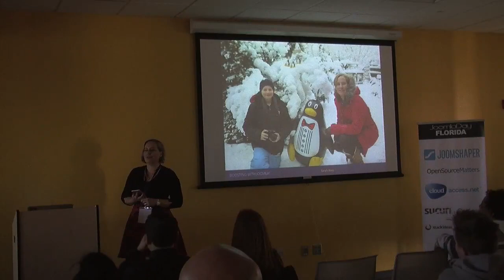JoomlaDay Florida 2016 Opening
JoomlaDay Florida 2016 opening with Jason Nickerson and opening Keynote Speaker Sarah Watz